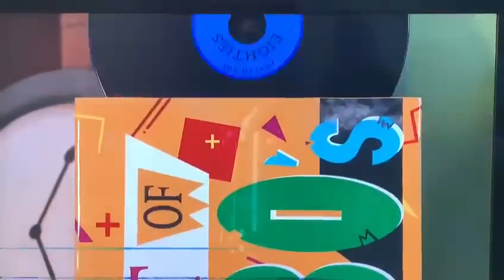Greg heffley rickrolls everyone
Everyone is asleep so greg takes the opportunity to rick roll them